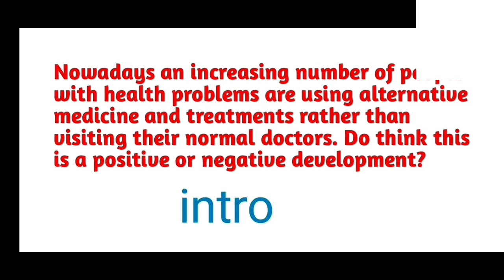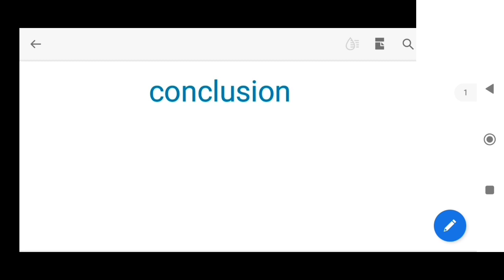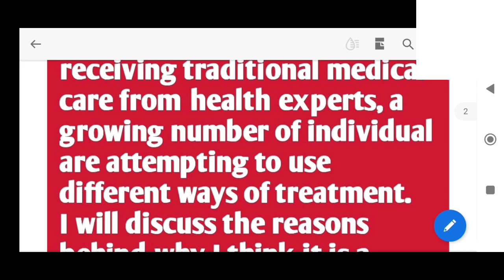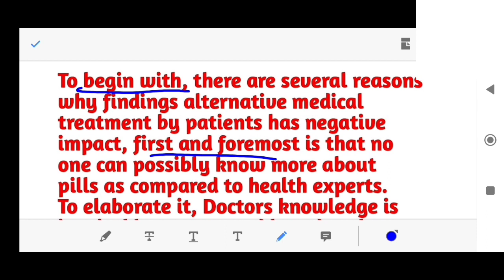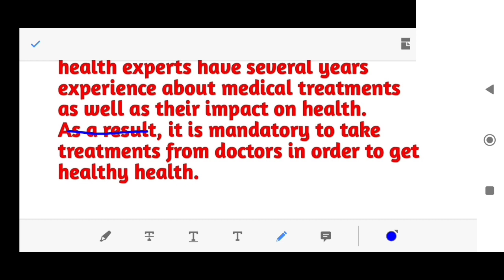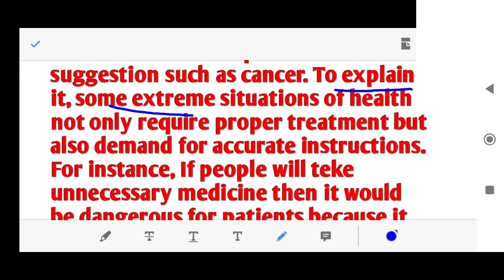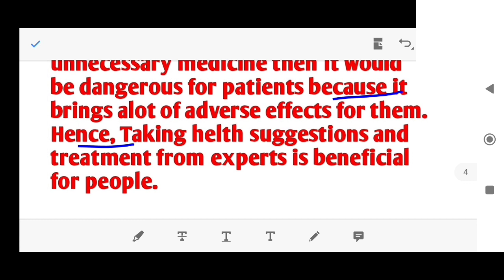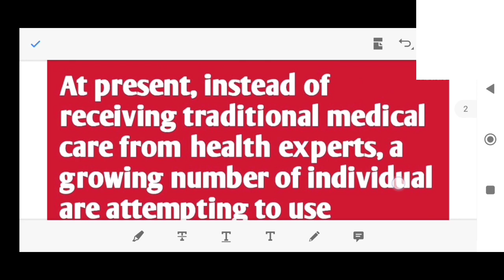positive or negative development essay#tips || vocab|| sentence variations || structure|| 7+ Band